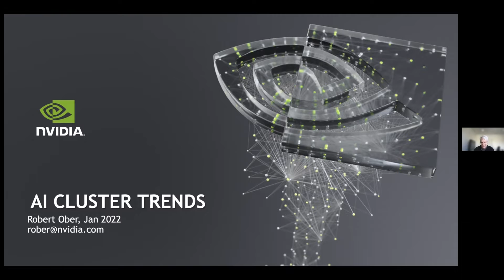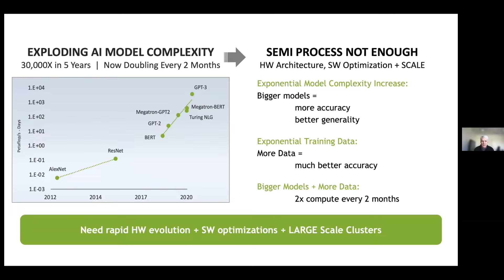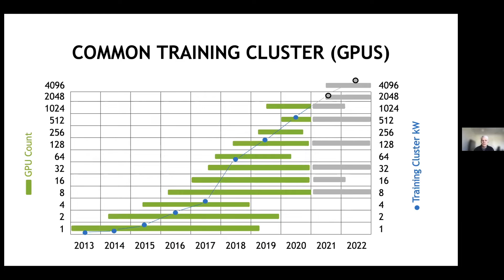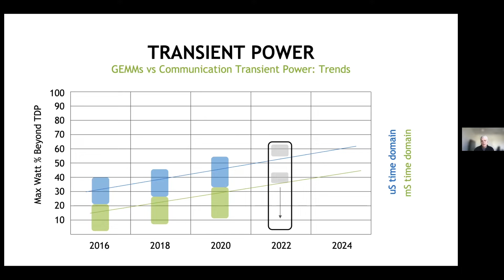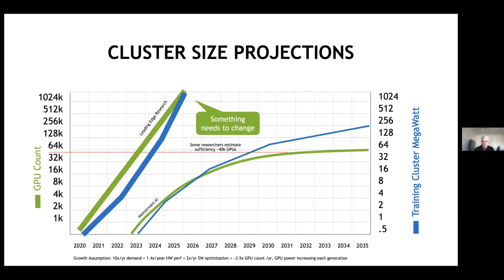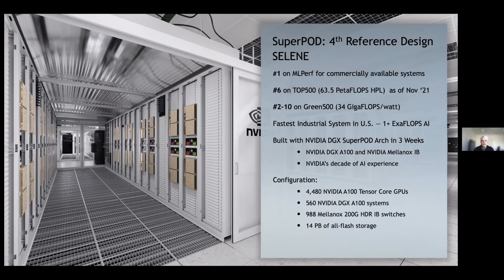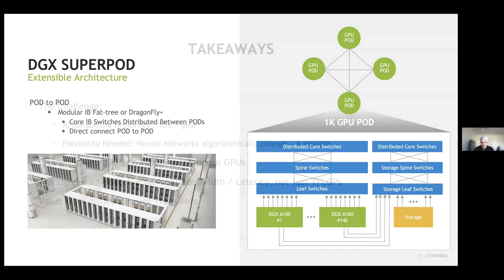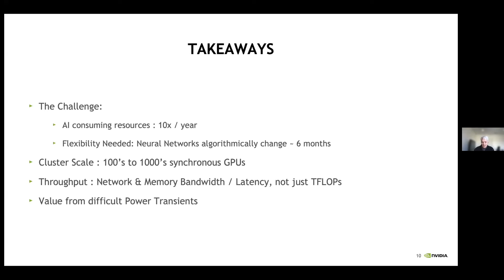AI Cluster Trends with Robert Ober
Rob Ober is Chief Platform Architect of NVIDIA’s data center products, and works with global Hyperscales to architect AI and Deep Learning clusters, develop systems and platform architecture, and influence NVIDIA hardware and software platform roadmaps. His background is in processor and system architecture, with experience in networking, storage, memories, and wireless. Rob has over 40 international patents in processor architecture, low power design, storage, networks, wireless, and mobile devices. Recorded on 01/21/2022. [Show ID: 38472]